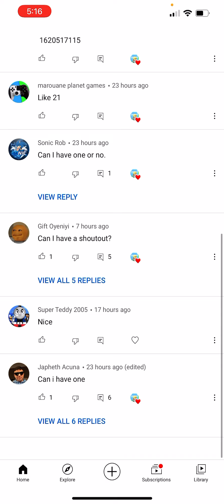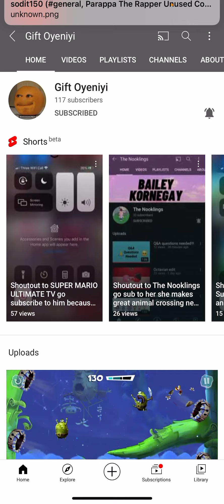Shout outs to SonicRob, Super Teddy 2005, and Gift Oyeniyi